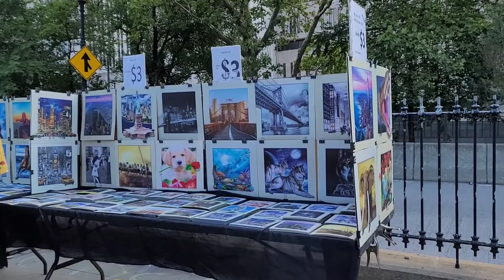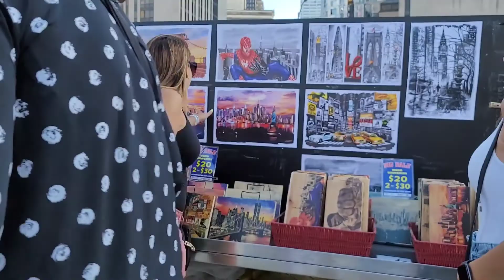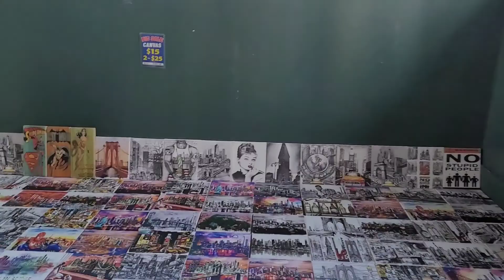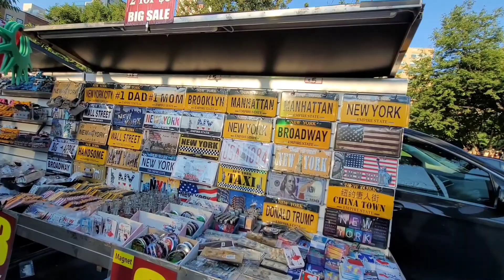UN 4 DE JULIO EN NEW YORK.